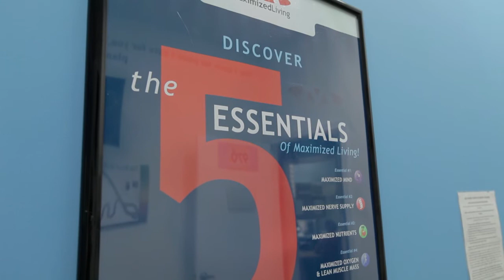Healthy Families at Exodus Health Center!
Melissa and her family have seen great results with Exodus Health Center!